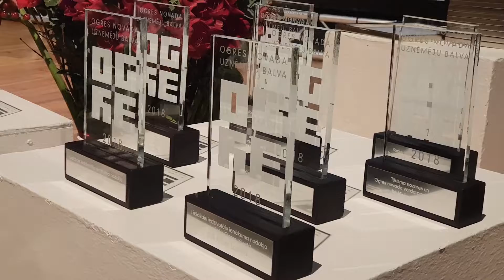Latvijas simtgadē godina izcilākos novadniekus (18.11.2018.)